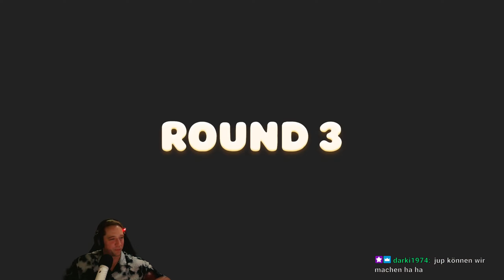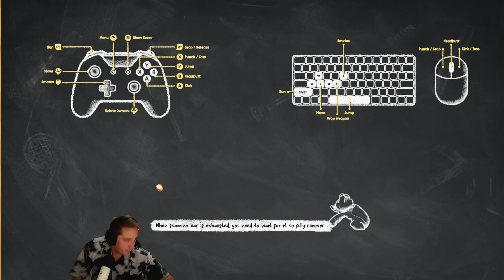😎SPASS mit PLÜSCHTIEREN! | Party Animals #002 [AUT]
Hey Leute!

Viel Spaß mit dem Video zu Party Animals!

Wicked